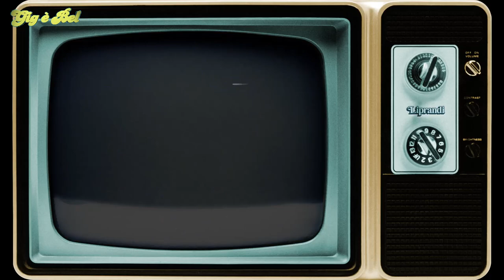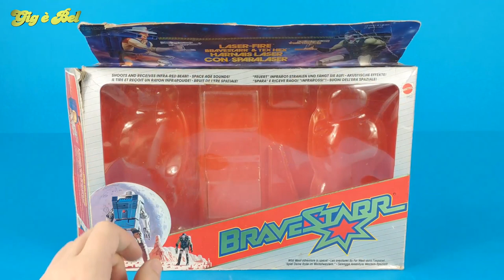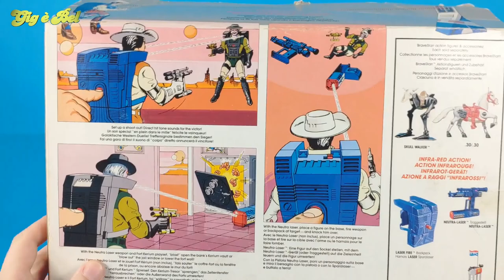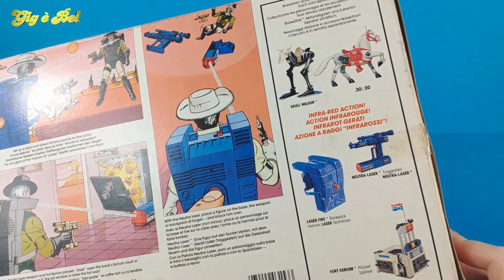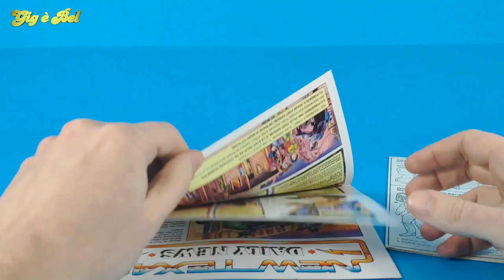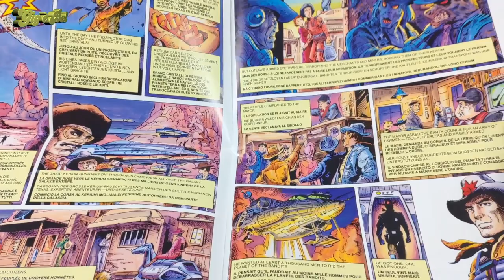MATTEL - MARSHAL BRAVESTARR & TEX HEX LASER FIRE - Gig è Bel 2021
ERRATA CORRIGE: Nel video viene detto che gli zaini laser emettono una luce ultravioletta, non è corretto, la luce è infrarossa (altrimenti la vedreste a occhio nudo)!

ENG:
... oh, toys!

Ciao!